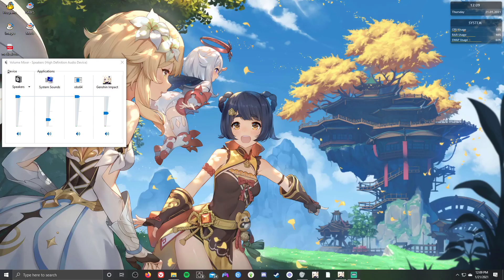1000 Years Of Loneliness (Quest Item) - Teyvat Reading | Genshin Impact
Hey guys! This was my first ever reading so I appreciate your patience. ^^'
This book is received at the end of Lisa's "Troublesome Work" questline in Genshin Impact.
The book title as well as text are references to One hundred years of solitude, a novel by Gabriel García Márquez.